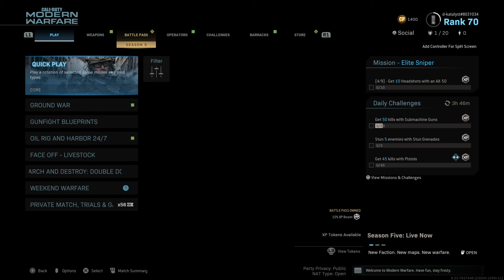Call of Duty®: Modern Warfare® Euphrates bridge Team death match